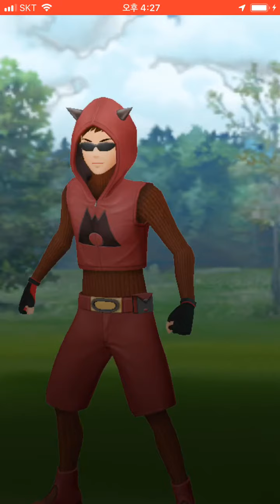Umbreon, Metagross, Venomoth Vs Ursaring, Clefable, Electivire